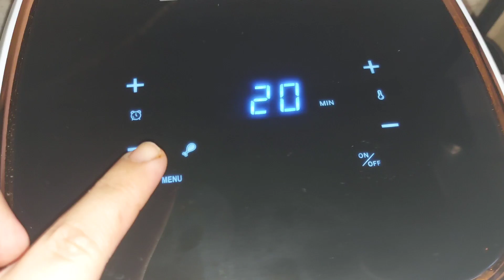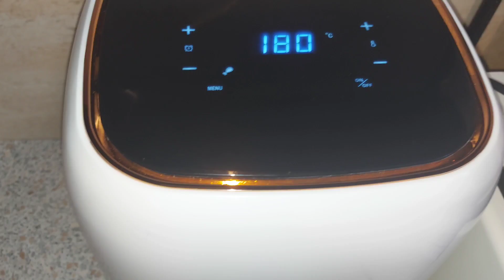VLOG |KFC-DƏKİ KİMİ NUGGETS🧆KARTOF FRİ🍟|CHICKEN NUGGETS AİRFRYER DE HAZIRLADIM|SOBADA KARTOF FALGADA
SALAM ALEYKUM ƏZİZ VƏ DƏYƏRLİ İZLƏYİCİLƏRİM KANALİMA XOŞ GƏLMİSİNİZ 🌹